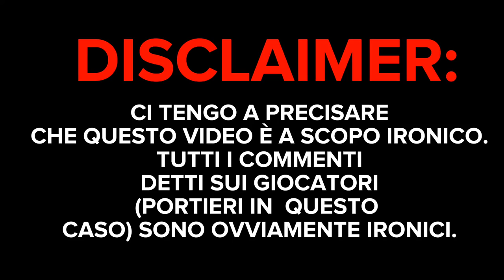Szczęsny via⁉️MAGARI‼️🔥💯 Perin miglior secondo portiere d'Europa!!!